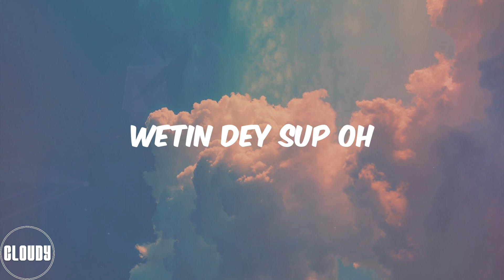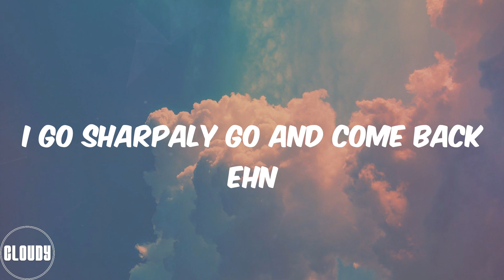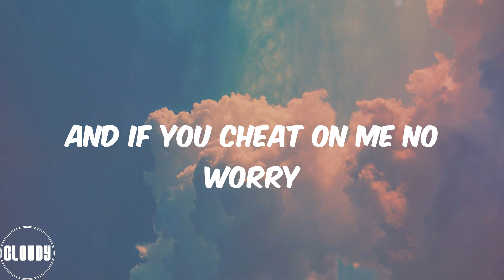Fireboy DML (Lyrics) Ashawo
Lyrics Ashawo:
Mutumina
Wetin dey prah
Wetin dey sup oh
I want to yarn
You too dey prah
You too dey form
Shey make I chop oh
Before e sha
No be my fault oh na shayo
Na all of us be ashawo
If I cheat on you I'm sorry
And if you cheat on me no worry
If I cheat on you I'm sorry yah
I apologize
Say I do anything for your back baby
When I no dey mad
I go sharpaly go and come back ehn
No be my fault say I famous oh
Make I no cast for Lagos oh
If the girls dey call my name I go gbe body oh
Ah ah
Wetin I dey find for Fatima
Wey my shima no get
Wetin I dey find for Amaka
Ah ah
Na shayo
Na ashawo